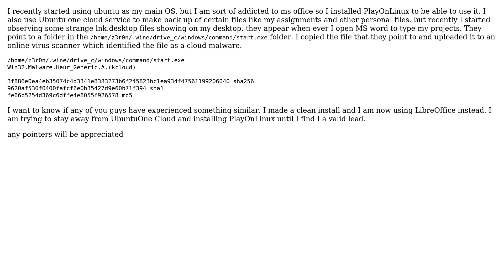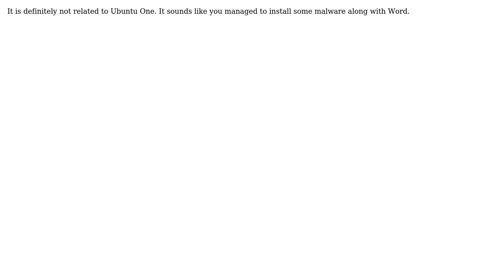Ubuntu: Win32.Malware.Heur_Generic.A.(kcloud)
With thanks & praise to God, and with thanks to the many people who have made this project possible! | Content (except music & images) licensed under cc by-sa 3.0 | Music | Images & others | With thanks to user Mitch user Ismail Yushaw user dobey and the Stack Exchange Network Trademarks are property of their respective owners. You are responsible for your own actions.